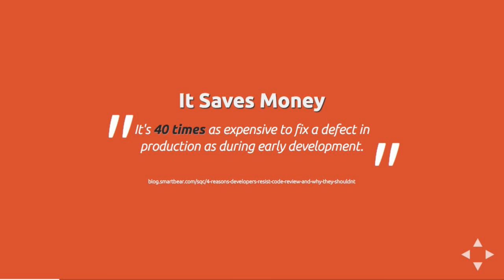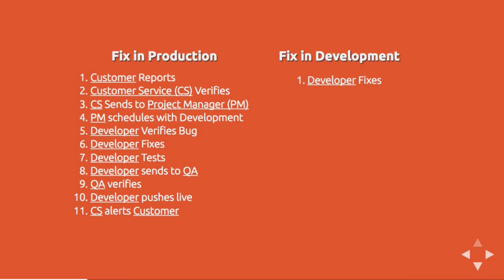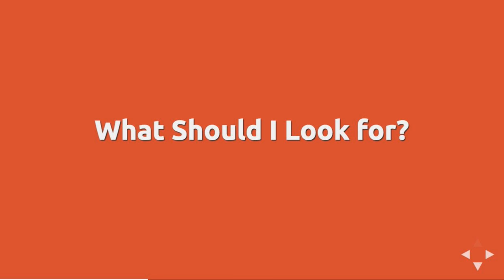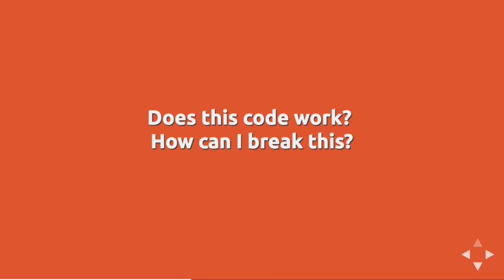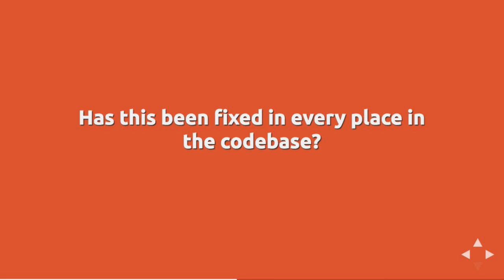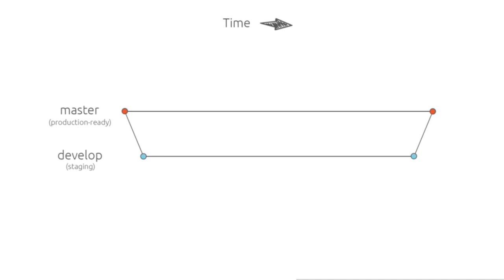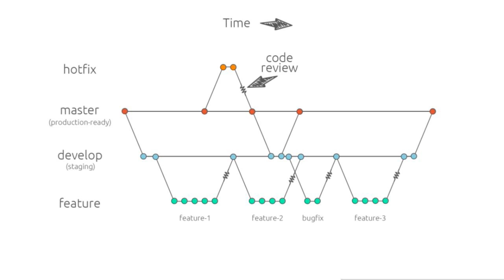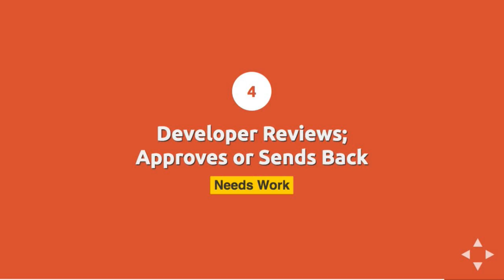Mike Selander - Peering Into the Process of Code Reviews - IND16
Mike jobbar som WordPressutvecklare på Human Made och har utvecklat webbplatser i mer än fem år. Allt från hela webbplatser till specialbyggda plugin. Mike har jobbat med kunder som Greenpeace och News UK. Fanatisk inom QA, testning och buggrättning, men även med passion för öppen källkod, laddtider, fotografering och naturen.